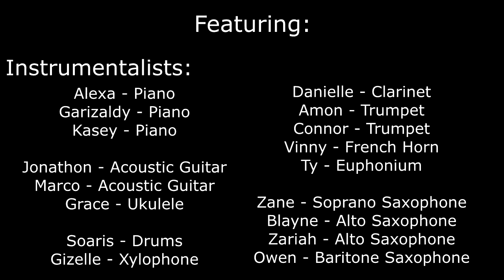Le Fête De La Musique 2021: Imagine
Happy World Music Day!! Last year, the world was taken by storm and everything was put to a halt due to the COVID-19 pandemic. In attempt to find light in scary times, I brought together some of my best friends and family to help me in presenting an ensemble rendition of Ariana Grande and Justin Bieber’s “Stuck With U” on June 21st, which happens to be Le Fete De La Musique (World Celebration of Music). Now, one year later on the same day, I brought everyone back together to join me in playing “Imagine” by John Lennon. I find this song very appropriate to the current times as our world still continues to fight for justice and equality for everyone, and what better way to spread the word of equality than through the universal language of music! This year I’m so excited to say that the musician count in this video has almost doubled from last year, with a total of 20 musicians, and 25 snappers :)

Participants: (Handles on Instagram)

Very BIG thank you to the vocalists who shared their lovely voices:

Rico Ilag @ricoilag
Isabella Ilag @isabellailag
William Ilag @will.ilag
Teosha Green @teo.gd
Grace Brykaliuk @the_brykster
Jade Ongcol @j3dj3d
Mitzi Ponce @mtz.pnc
Eiko Vidal @eiko.vidal
Celeste Burton @celesteb.05

Sending all my love to the instrumentalists who played beautifully:

Kasey Ilag @kaseyilag - Piano
Alexa Ilag @lexieilag - Piano
Garizaldy Gerra @ggarizaldy - Piano
Soaris Halasz - Drums
William Ilag @will.ilag - Electric Guitar
Jonathan Ilag @jonathan_ilag - Acoustic Guitar
Marco Gerra @ilikerocks0 - Acoustic Guitar
Grace Brykaliuk @the_brykster - Ukulele
Gizelle Armas @gizelleishere - Xylophone
William Ilag @will.ilag - Melodica
Amon Kizawa @amon_kizawa - Trumpet
Connor Harris @connorharris429 - Trumpet
Vinny Pierini @vinny_120 - French Horn
Ty Gundling @ty.gundling - Euphonium
Danielle Paul @_danni.elle - Clarinet
Zane Paulhus @zippy_970 - Soprano Saxophone
Blayne McDonald @blayne._.lmao - Alto Saxophone
Zariah Dobbelaere @zqriah - Alto Saxophone
William Ilag @will.ilag - Tenor Saxophone
Owen Power @silverukulele - Baritone Saxophone

And all of my appreciation out to my friends and fam who snapped along:

Amon Kizawa @amon_kizawa
Abigail Warren @abigail._.warren
Alyssa Capulong @aycaps
Angelo Bautista
August Bingham @august.xooo
Beth Ilag
Chara Ponce @chara.ponce_
Charmil Ponce @charmilponce
Eileen Dabu @rozelle_dabu
Harlow Armas
Isalea Ilag @isaleailag_
Jena Cleaton @jena_cleaton
Kadence Johnson @__kadence_johnson__
Luca Di Fabrizio @luca_difabrizio12
Maeve Truax @maeve.truax
Pedro Gerra
Princess Yangco @lyn.yangco_911
Rea Yangco
Ryan Ilag @lagster @dj.il.ry
Sam Cliffe-Chouinard @sam_cliffe_chouinard
Sophia Yangco
Teresita Gerra @teresitagerra23
Tess Gerra @mdgerra
Thor Nybo @thor.nybo
Vilma Bautista
Zakiya Armas